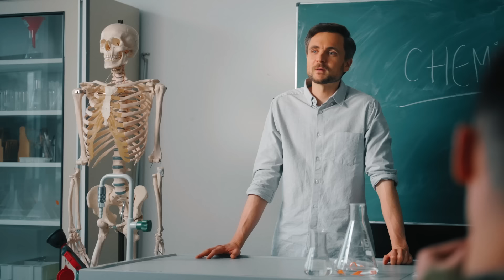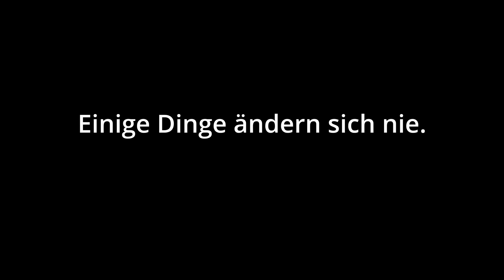SCHULE VON HEUTE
Schaut gerne mal bei meiner Sis Mathilda und meinen Bres Mido und Vincent vorbei!

Vielen Dank an die Henry-Ford-Realschule in Köln-Seeberg! :)

Buch:
Phil Laude
Rieke Meyer-Breckwoldt

Marcus Nesseler
Miriam Dane
Lola Koch